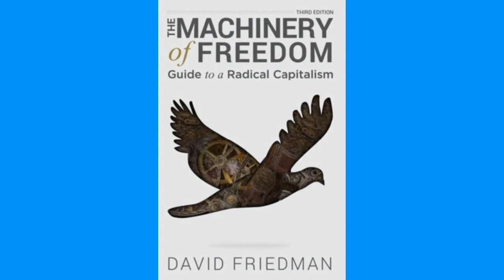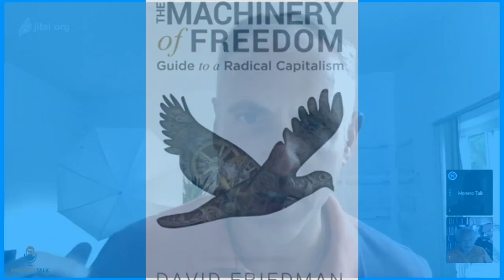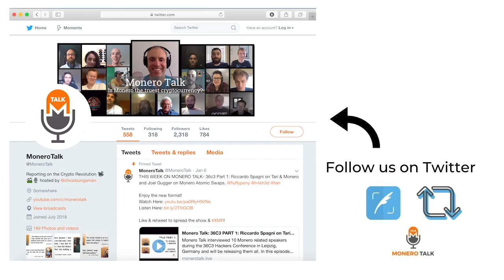Dr. David D. Friedman on Digital Cash EPI #131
49GdSCVTTE4TaDknDFn95QGc3mn3g7JZiPKX6QM7ZpuE5cscRFuGNhnjATKnjDHY7tNUQMM63n24uPYbj1AXFBk5KUPnDrL

TODAY'S 🎙SHOW: Douglas Tuman interviews Dr. David D. Friedman, an American economist, physicist, legal scholar and libertarian theorist. He is well known for his most popular book on microeconomics and the libertarian theory of anarchp-capitalism, The Machinery of Freedom.